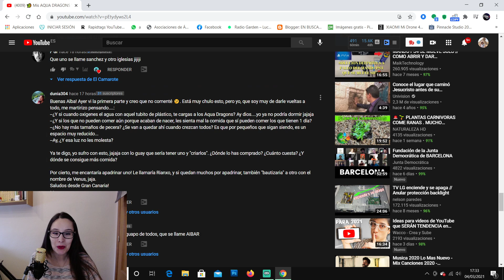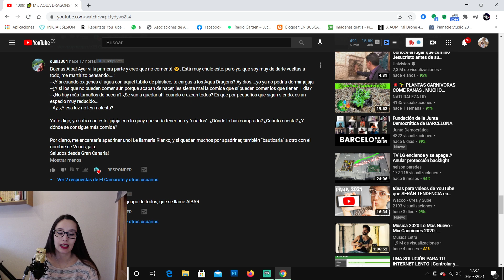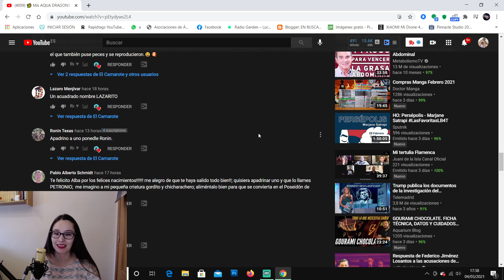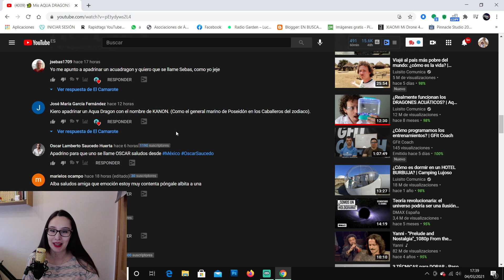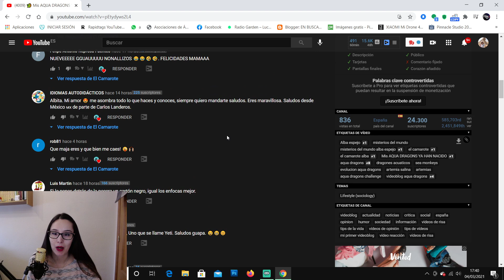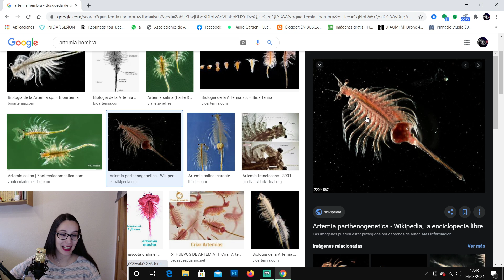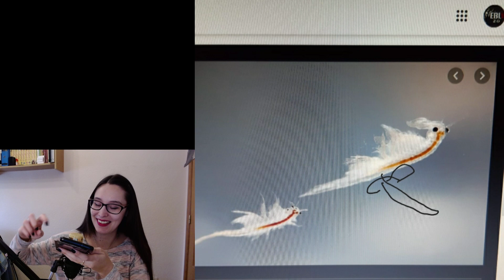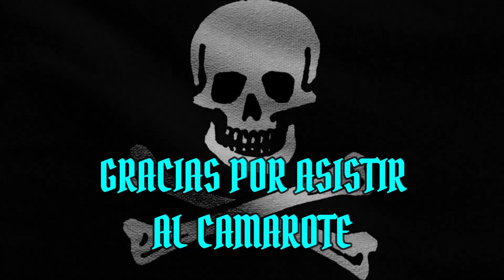😱 Reaccionando a vuestros comentarios 🐲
En el vídeo anterior os propuse que podríais apadrinar a mis aqua dragons y ponerles un nombre.
Para mi sorpresa muchos habéis participado y en este vídeo os leo vuestros comentarios y al final os cuento una anécdota graciosa.